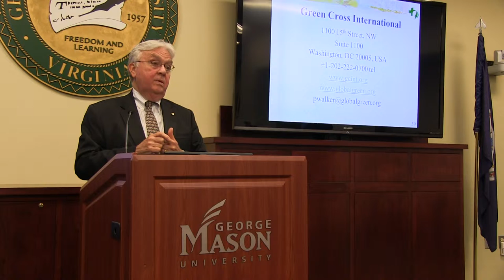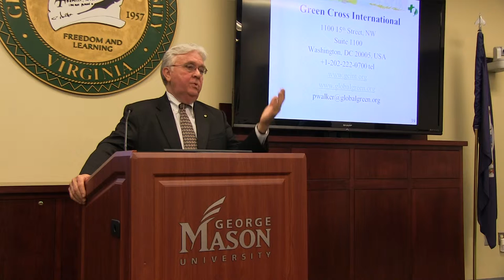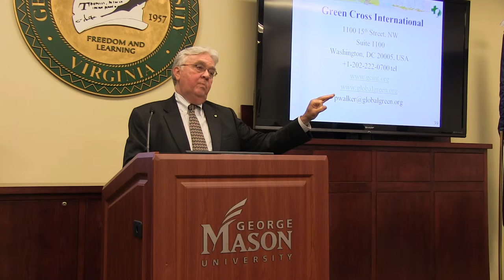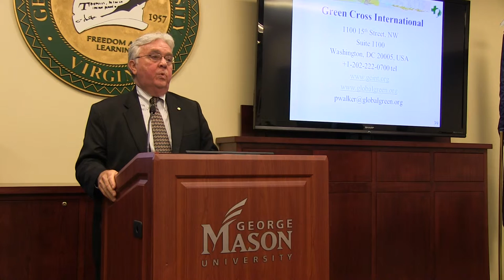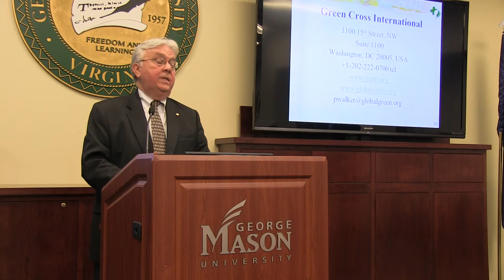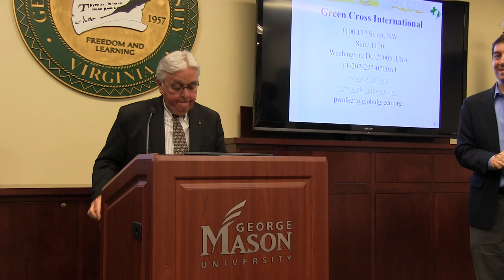Dr. Paul Walker on Chemical Weapons Pt. 9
GMU Biodefense was delighted to have Dr. Paul Walker, chemical weapons destruction expert and recently named Laureate of the prestigious Right Livelihood Award join us to discuss destruction of Syria's chemical weapons arsenal at our October Biodefense Policy Seminar.

Dr. Walker's talk is divided into 9 parts, all of which are available here.